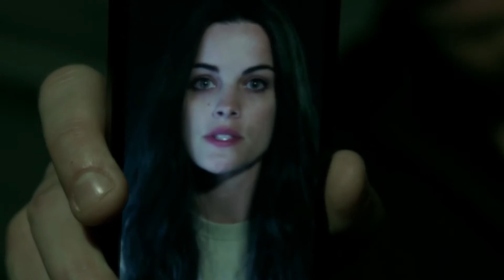Until We Go Down [c.w/Danov Art]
My first collab with Danov, and I hope it's not the last! He's amazing vidder and my mentor, I learned from him when I was a fucking fresh. He's the best for me:)

Content:
GoT, TeenWolf, Vikings, The100, Fear The Walking Dead, Blindspot, iZombie, Supernatural, The Walking Dead, Daredevil, MisFits.